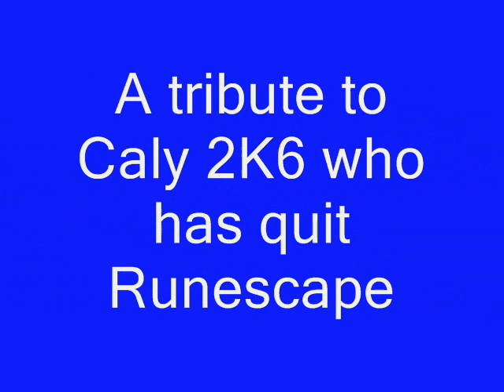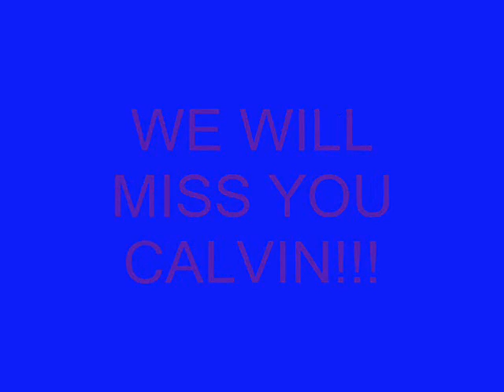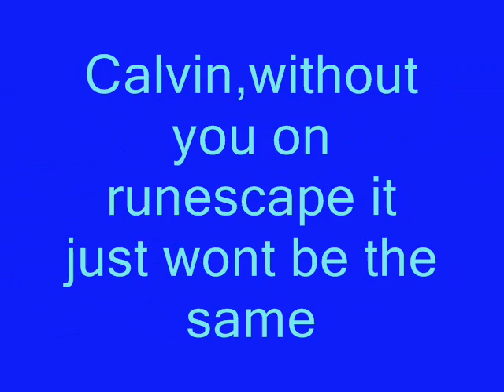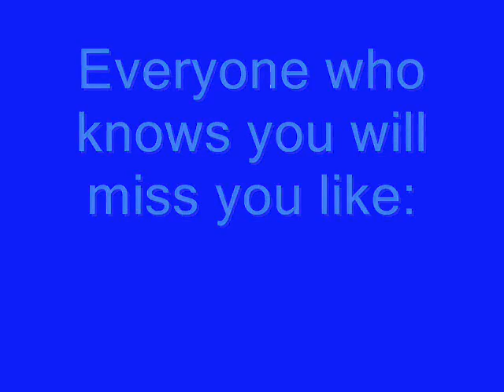Sum 41 - So Long Goodbye: A Tribute to Caly 2K6 [RSMV]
Song: So Long Goodbye  by  Sum 41
It is a little bit out of sync but its my first ever music vid,so gimmie a break!
Caly 2K6 is a level 90,he has
71 Attack
70 Defence
72 Strength
70 Hitpoints
58 Range
61 Mage
47 Prayer
28 Summoning

He decided to quit because he thought runescape was getting slightly boring
He will always be missed by his friends and runescape won't be the same with out CALY 2K6!

Runescape is a registered trademark of Jagex LTD. I do not own, nor work for them.